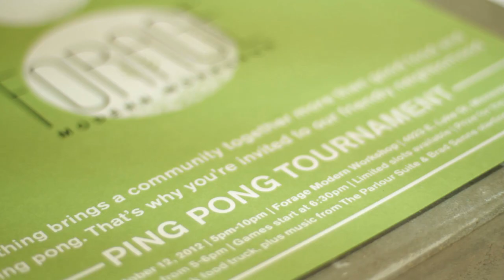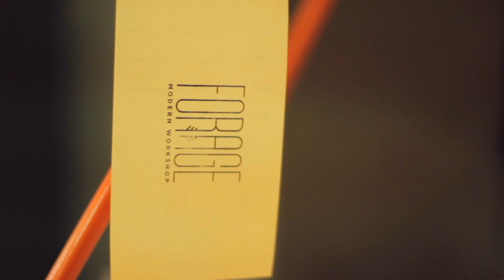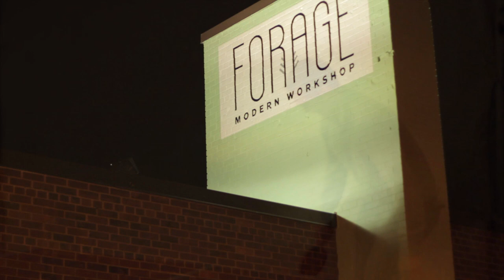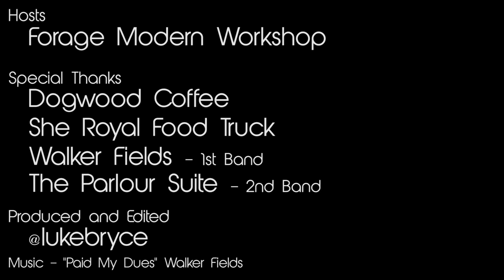Minneapolis Ping Pong Event - Forage Modern Workshop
Friday October 12th, Forage Modern Workshop held a friendly neighborhood Ping Pong Tournament in Minneapolis. Drinks were provided by Dogwood Coffee, food by She Royal and musical guests Walker Fields and The Parlour Suite rocked the night away.